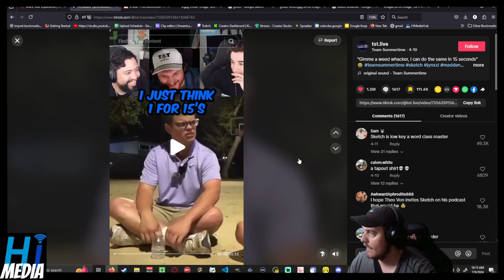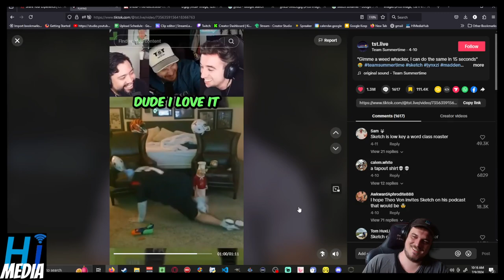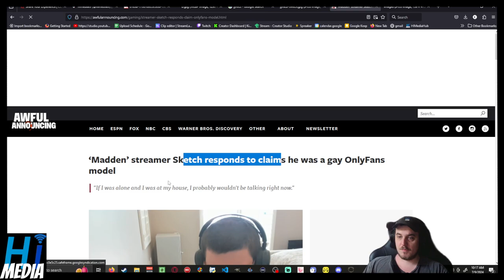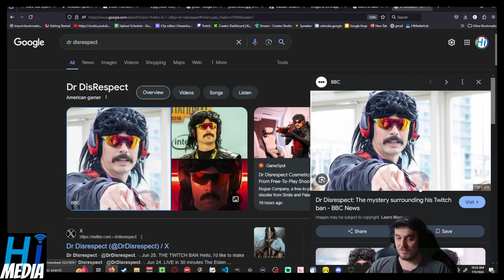The Sketch Allegations